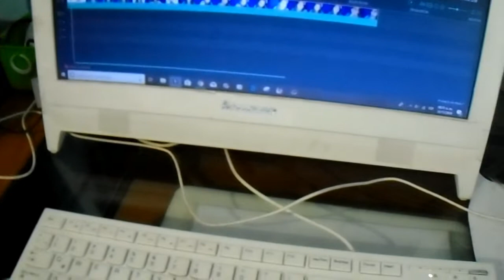Regresan los VLOGS? + MI DIA A DIA CON USTEDES